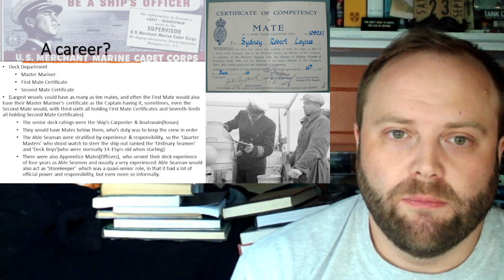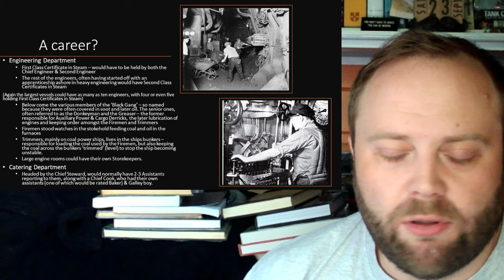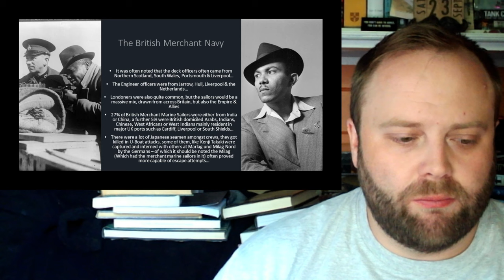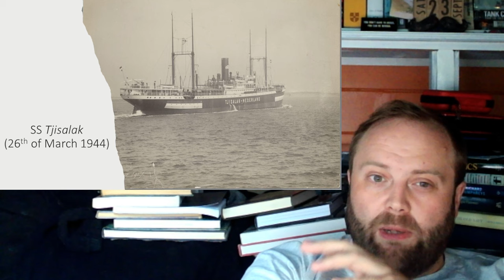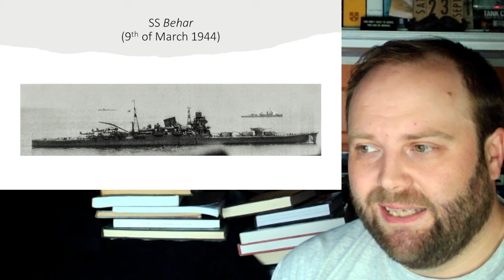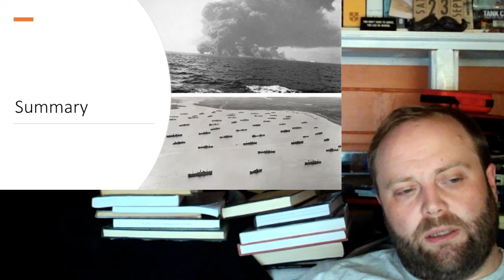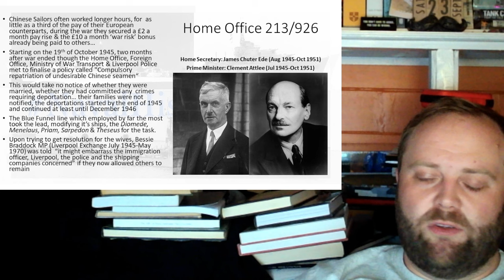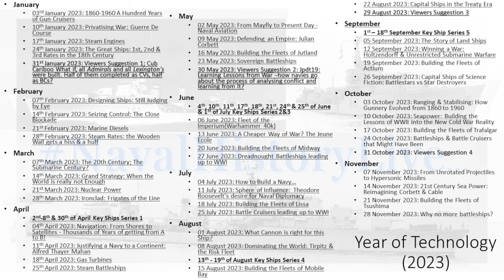The Underpaid and Underappreciated Merchant Marine of WWII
00:00 The Underpaid and Underappreciated Merchant Marine of WWII
21:00 Part 2
42:00 Part 3
01:03:00 Part 4
01:24:00 Part 5
01:45:00 Finale